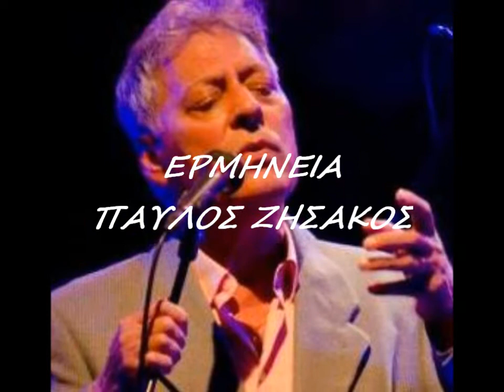ΜΙΑ ΠΑΛΙΑ ΦΩΤΟΓΡΑΦΙΑ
Ερμηνεία-Παύλος Ζησάκος
Στίχοι-Αλκης Αλκαίου
Μουσική-Θάνος Μικρούτσικος